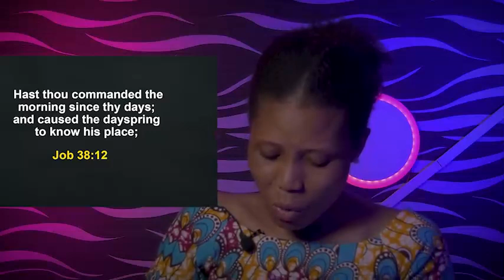SUNDAY SECRETS, 5TH JUNE 2022 - APOSTLE JOSHUA SELMAN | Sunday Morning Service